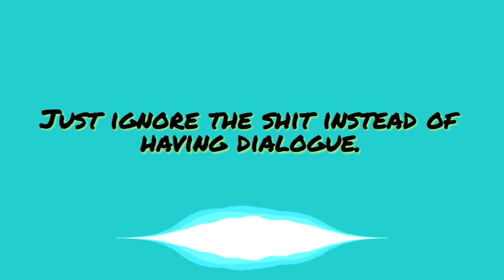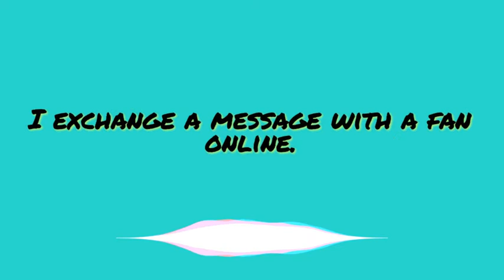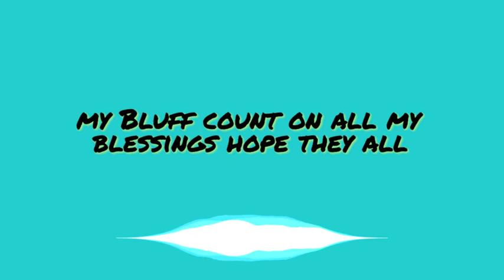Peaks LYRICS by JZAC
Peaks
JZAC
I'm stuck I want to have it all wave a magic wand
Make a bunch of money so all my homies could tag along
It's like my life just one long dramatic song
I felt connection between us but now the static gone
Damn what did I miss my home was
Full of arguments what's a hug and a kiss
Always grew up with the feeling it was something I did
And anything good or normal was just something I wished
Just ignored the shit instead of having dialogue
The list of family problems probably go a mile long
While we're at it here I got some more to pile on
And pile on and pile on and p-, you get it
Fans apologize like sorry I was late to it
That doesn't matter bro I'm happy you relate to it
That's half the reason I make music we being real
They won't forget how you made them feel
I learned that early on and it stuck
fuck the cars and the bucks
I'm on par for a much larger purpose
Hope it all was enough when it all turns to dust
And we're all gone tell me was it worth it
Tell me was it worth it
I'm the only one that can call my bluff
Counting all my blessings hope they all add up
Even if I'm shot down I won't  wave a white towel
I stick around here when things got tough but
I'm stuck kind of feeling like I'm blowing my shot
And there's a better way to cope than just hoping it stops
Hope it pans out fine and the plans on time
Then I exchange a message with a fan online he said
Man the message in your music is real
You speak the truth to me bro this how music should feel
I've been lost in a dark place abusing these pills
I hear your songs and they give me strength
I use them to heal wow
That's when I realize it's bigger than me
And all the little shit I'm stressing quits triggering me
Guess my words hold worth and a verse ain't a verse
It's a letter from my soul that I've given to this earth
Reminisce and think about my prior days a lot
Back at Frito Lay was stacking chips inside a box
Hoping that the rapping shit eventually would pop
Waiting for the shift to end was staring at the clock
Mazda uninsured I had to drive it through the snow
Typical New England shit seen it all before
93 that's exit 4 I finally made it home
Came a long way I know
I stick around here when things got tough